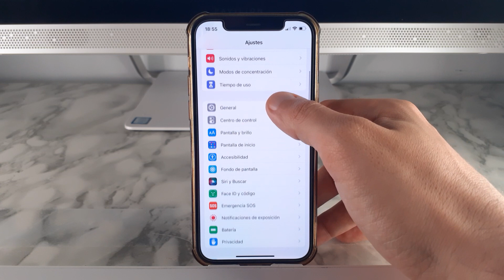QUE SOTFWARE TIENE MI IPHONE 🟢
En este VIDEO TUTORIAL TE ENSEÑARE QUE SOTFWARE TIENE MI IPHONE.

Mis TUTORIALES son muy RAPIDOS y te los enseñare SIN PERDER EL TIEMPO así que quédate para que APRENDAS QUE SOTFWARE TIENE MI IPHONE.

Espero que este TUTORIAL de QUE SOTFWARE TIENE MI IPHONE te HAYA SERVIDO. Si te sirvió.. te agradecería MUCHO que me dejases un gran LIKE.